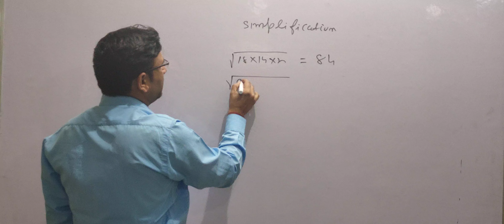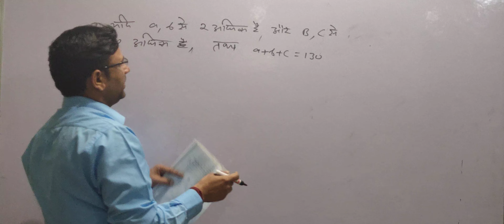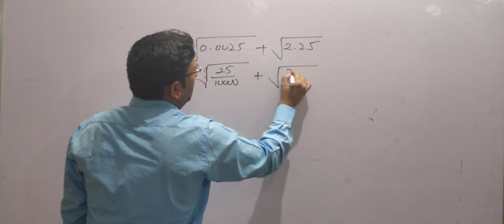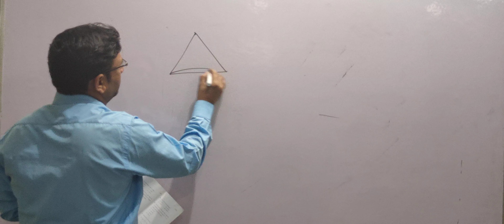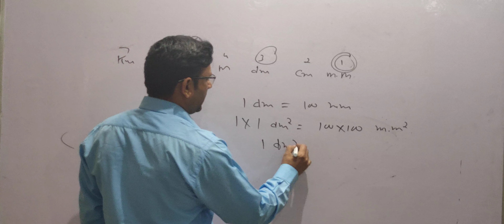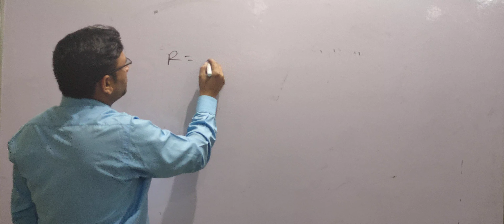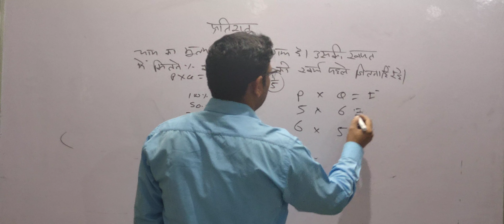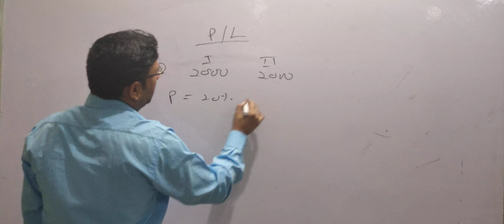Mission H.TET:By Rajpal Sir